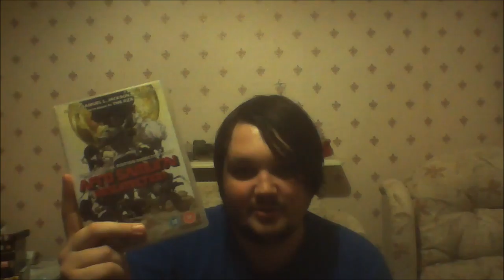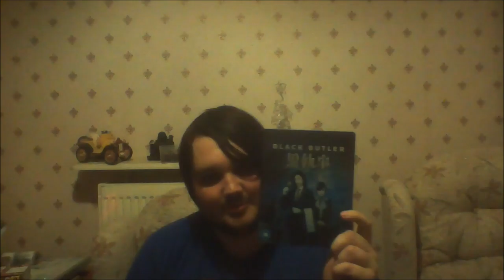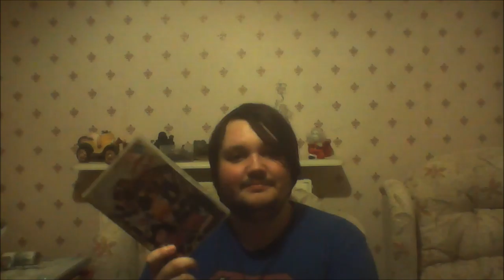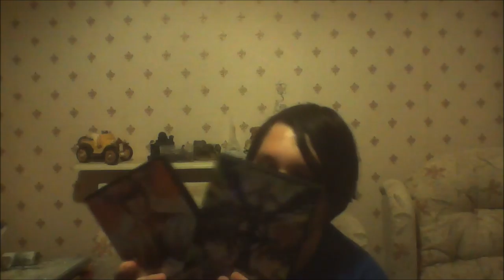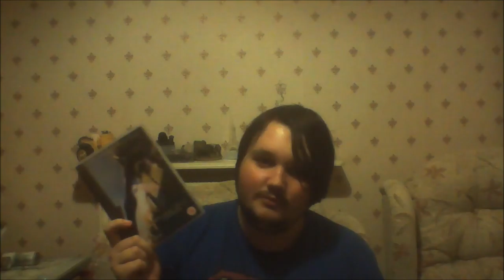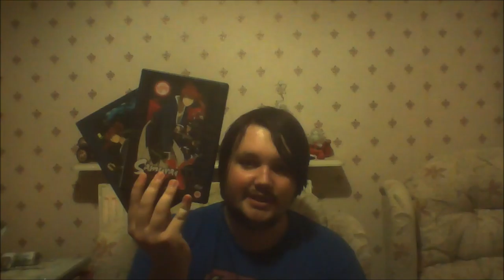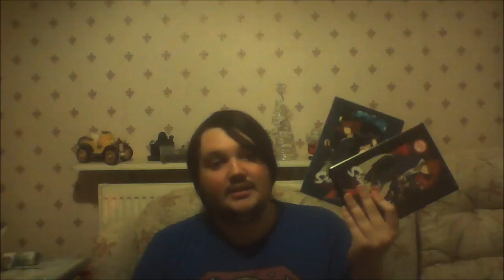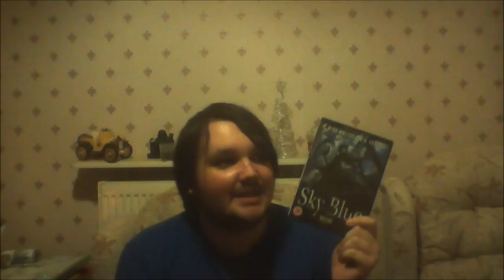MY ANIME COLLECTION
The first anime video to be on this channel, and many more are sure to come... just not as long. Apologies for the lighting, it was a ceiling light.